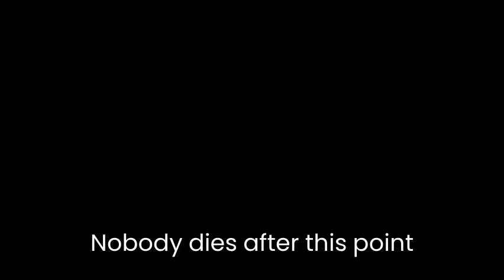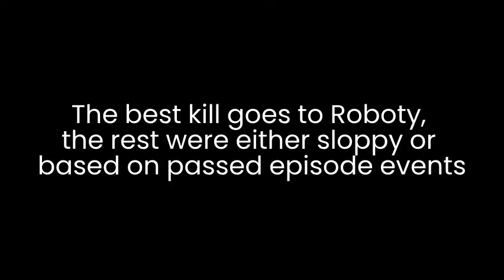TNOS 6 KILL COUNT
TNOS 7 hints